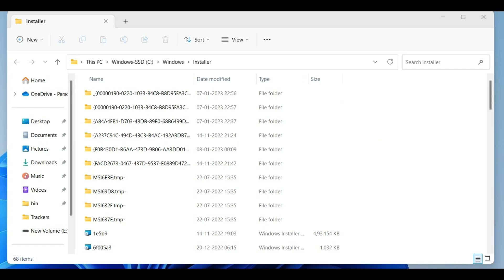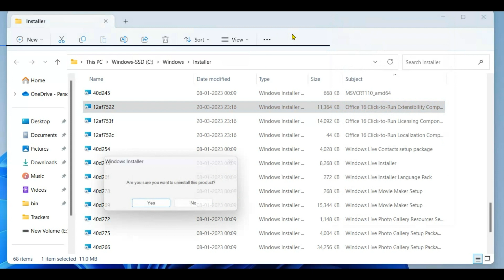How to uninstall Office 16 Click to Run Extensibility Component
Office 16 Click to Run Extensibility Component registration sometimes prevent clean installation of Microsoft Office or Office 365. You need to uninstall Office 16 Click to Run Extensibility Component in that case. This video shows how to uninstall it quite easily.

Press Windows Key+R to open Run application. Type the following code and hit enter key
installer

A folder called "Installer" will be open now. Path for this folder is
C:\Windows\Installer
(You can also open this folder by simply pasting this route/path in the address bar in file explorer as well).

In the folder "Installer", right click on the header area. Header area is just after the address bar/path area, before the files and folders area. It's the line where you can see these headers like Name, Date modified, Type,Size etc. Right click in the same line and click on More.  Scroll down to Subject and add it to the file explorer coloumns. Now click on the coloumn called "Subject" to sort the files and folders by subject type. RIGHT CLICK on Office 16 Click to Run Extensibility Component - Show more options - Uninstall! Complete the uninstallation procedure.

Restart your computer to apply the changes and proceed with clean installation of Microsoft Office.